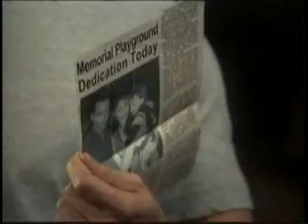JaSam 04 21 05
Jason & Sam on April 21, 2005

Thanks to D&T for the clips